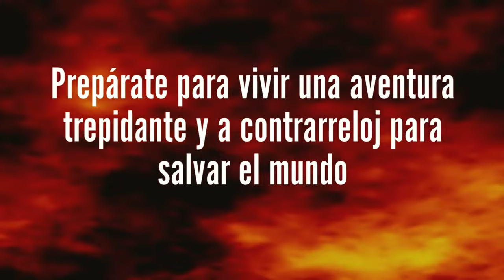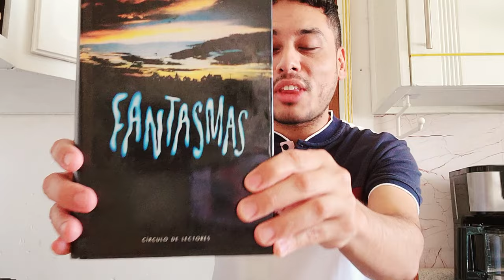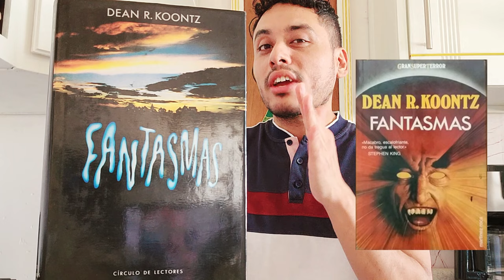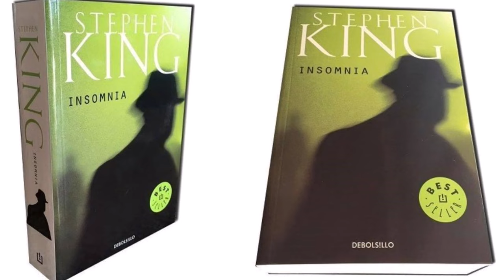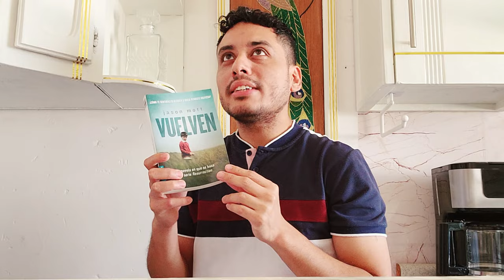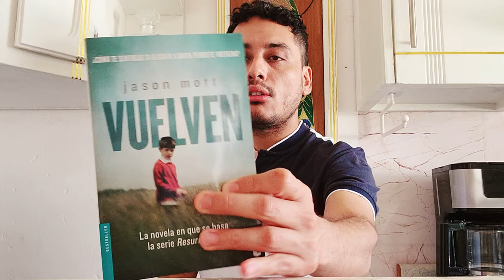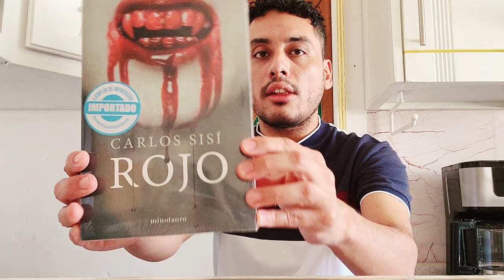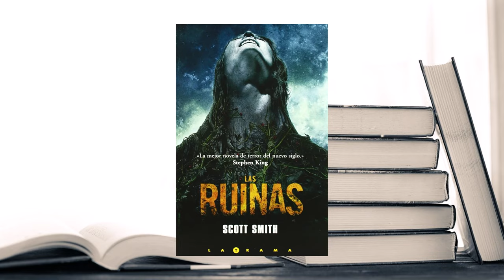¿Libros Increíbles o Grandes Decepciones? Booktag de Medio Año 📚😊😥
¡Hola, lectores! 📖✨

En este video les traigo el Booktag de Medio Año, donde hago un resumen de todas mis lecturas hasta ahora. 📆 Compartiré con ustedes mis impresiones sobre los libros que he leído, tanto los que me encantaron como los que no cumplieron mis expectativas. 📚
¡Me encantaría saber qué libros han leído y cuáles recomiendan!